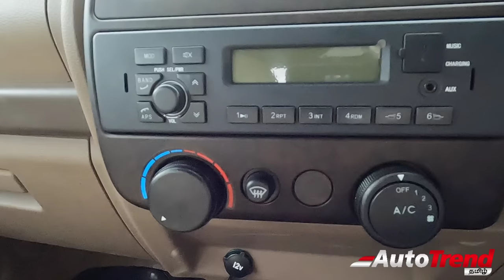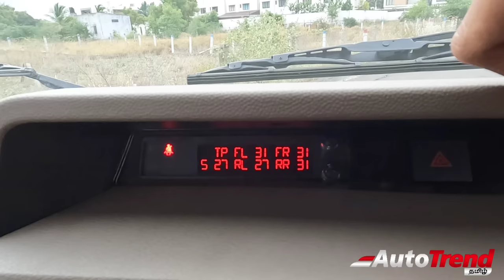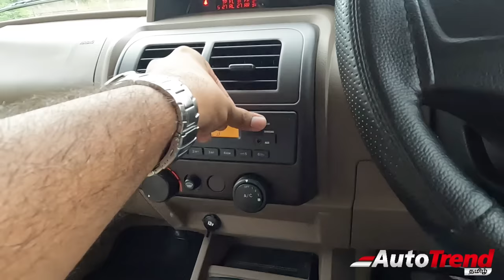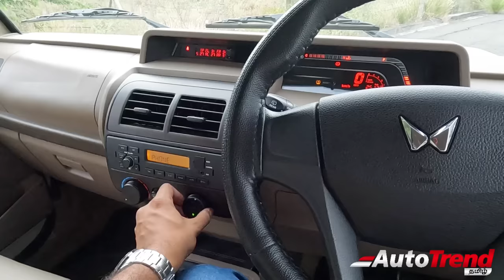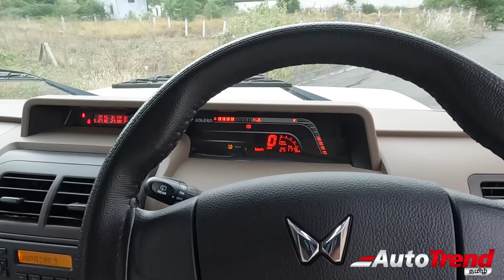வயசானாலும் ஸ்டைலும், அழகும் இன்னும் குறையல Mahindra Bolero ❤️ Drive Review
The 2023 Mahindra Bolero Power+ is a rugged and reliable SUV that is perfect for those who need a vehicle that can handle any terrain. It is powered by a 1.5-liter diesel engine that delivers a powerful yet efficient performance. The Bolero Power+ also comes with a spacious and comfortable cabin that can accommodate up to 7 passengers.

Here is a more detailed review of the 2023 Mahindra Bolero Power+:

Design

The Mahindra Bolero Power+ has a bold and muscular exterior design that is sure to turn heads. The front end features a new grille, headlights, and bumper, while the rear end has been updated with new taillights and a bumper. The Bolero Power+ is available in three colors, including white, brown and silver.

Interior

The interior of the Mahindra Bolero Power+ is adequately comfortable. The seats are upholstered in fabric and offer plenty of legroom and headroom for the front seats. The dashboard is simple and straightforward, with all of the controls within easy reach. The Bolero Power+ also comes with a variety of features, including an audio system, power windows, remote locking and Tyre pressure monitoring system.
But the rear seats are not good enough for 6 footers and feels cramped. The last row jump seats are best suited for kids, but lack seatbelts.

Performance

The Mahindra Bolero Power+ is powered by a 1.5-liter diesel engine that delivers a maximum power of 75 bhp and a peak torque of 210 Nm. The engine is mated to a 5-speed manual transmission. The Bolero Power+ is capable of achieving a fuel efficiency of up to 17 kmpl.

Safety Features

The Mahindra Bolero Power+ comes with a variety of safety features, including dual airbags, ABS with EBD, and rear parking sensors.

Price

The price of the 2023 Mahindra Bolero Power+ starts at ₹ 9.78 lakhs (ex-showroom).

Verdict:

The 2023 Mahindra Bolero Power+ is a rugged and reliable SUV that is perfect for those who need a vehicle that can handle any terrain. It is powered by a powerful yet efficient engine, has a spacious and comfortable interior, and comes with a variety of safety features. The Bolero Power+ is a great choice for those who are looking for an affordable and reliable SUV.

Here are some of the pros and cons of the 2023 Mahindra Bolero Power+:

Pros:

Rugged and reliable
Powerful yet efficient engine
Affordable

Cons:

Old body shell and design
cramped interior
Lack of modern features
Dated interior design
Poor fuel efficiency in city driving

Overall, the 2023 Mahindra Bolero Power+ is a great choice for those who are looking for an affordable and reliable SUV. It is powered by a powerful yet efficient engine and comes with a variety of safety features. However, the interior design is dated and the lower variants lack some features. Tamil, AutoTrend Tamil, Tamil car review channel, best Tamil car review channel , Tamil Channel, Tamil review channel , car reviews in Tamil, best car review in Tamil, Tamil car news, Tamil drive review, detailed Tamil review